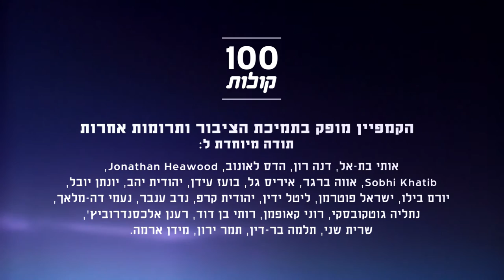וודחה אלהואשלה מאלרוייס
הכירו את וודחה אלהואשלה, גננת מהכפר הבלתי מוכר אלרוויס. וודחה רוצה שיהיו בכפר מרכזי למידה ודרכים מסודרות, כדי שהילדים יוכלו להגיע לגנים בבטחה. פרויקט 100 קולות - פלסטיניות ופלסטינים אזרחי ישראל מספרים על עצמם, דעותיהם וחוויותיהם.